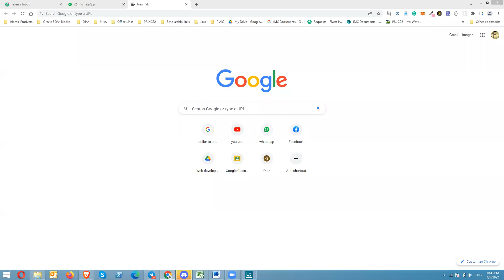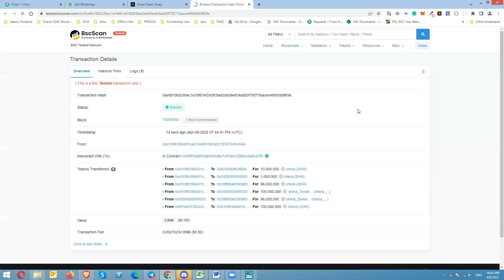Shera Token Swap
Shera Token Swap Demo